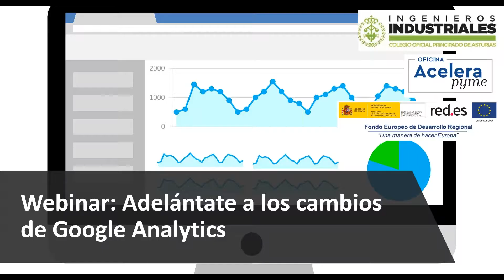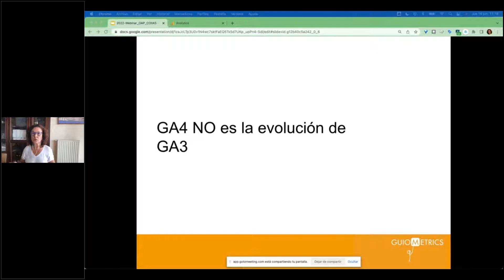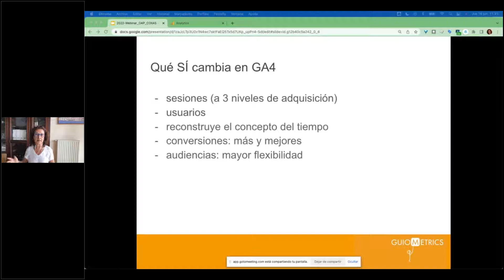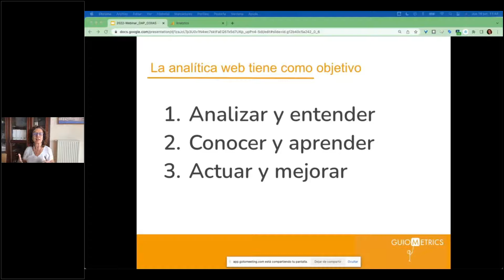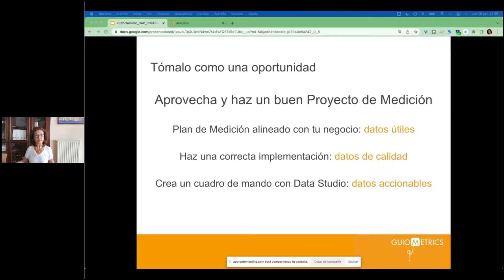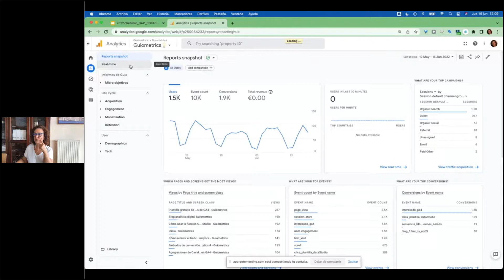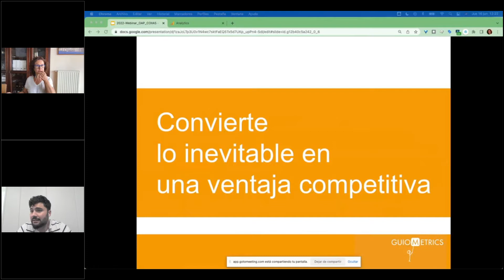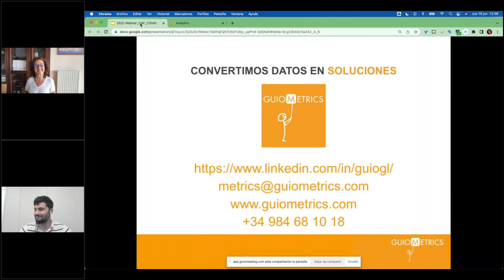Webinar: Adelántate a los cambios de Google Analytics 4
Google anunció que el 1 de julio de 2023 dejará de enviar datos a la versión Universal de Google Analytics. Adelántate a este cambio para evitar perder datos importantes para tu negocio y empieza a trabajar ya con GA4, la nueva versión.

Agenda:
  - Diferencias entre Google Analytics Universal y GA4.¿Por qué hay que actuar ahora mismo?.
  - Aprender los 7 ajustes imprescindibles para empezar a medir bien y útil con GA4.
  - Entender cómo aprovechar esta situación para convertirla en una ventaja competitiva.